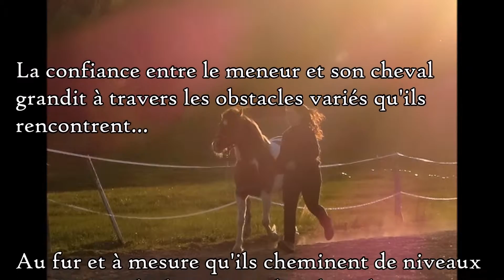Qu'est-ce que l'agilité équine?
Ce vidéo est un descriptif de l'agilité équine. Il en démontre la progression et explique également le fonctionement de ce sport basé sur la communication entre le meneur et son cheval! Bon visionnement!